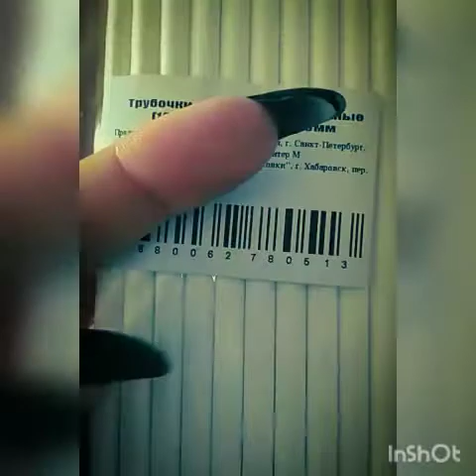МУКБАНГ 🍖 || Это Апокалипсис какой-то: ПЕРЕЕХАТЬ ИЗ ВОЙНЫ В 👑ВИРУС 😵😱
Карта VISA на развитие канала: 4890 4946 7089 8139